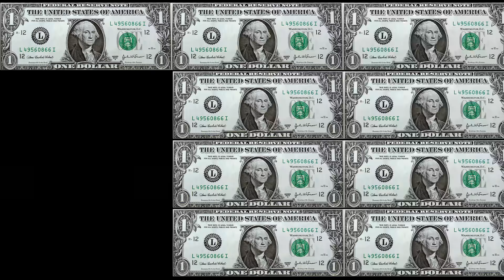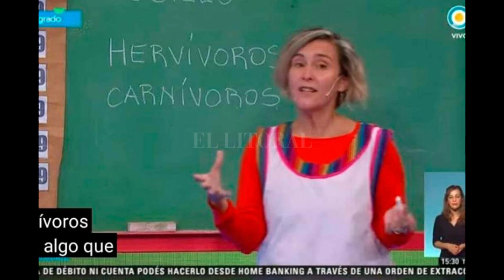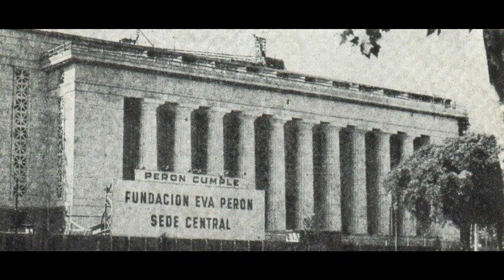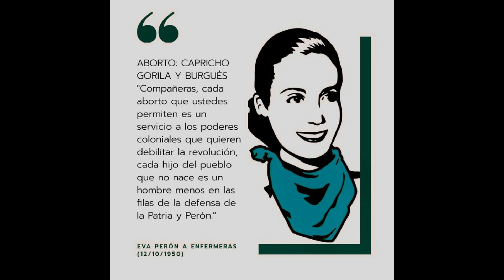Biografía EVA PERÓN - Resumen 5 Minutos ✌